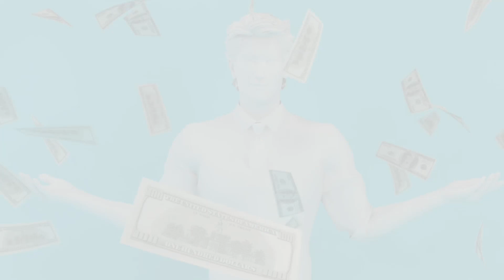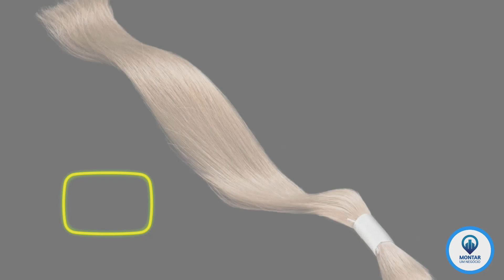7 PRODUTOS SEM CONCORRÊNCIA PARA VENDER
Você já pensou em revender produtos diferentes, que não tem grande concorrência, mas que mesmo assim dão muito dinheiro? Se sim,  chegou no lugar certo!

Nesse vídeo eu vou te mostrar 7 ideias de produtos sem concorrência que poucas pessoas estão de olho, mas que podem ser sua nova fonte de renda.
Inclusive, tem produtos que algumas pessoas nem sequer acreditam que ainda é possível vender, mas que continuam vendendo muito bem em alguns lugares do Brasil.

CONTEÚDO DO VÍDEO:
7 Produtos sem concorrência para vender

compartilhe